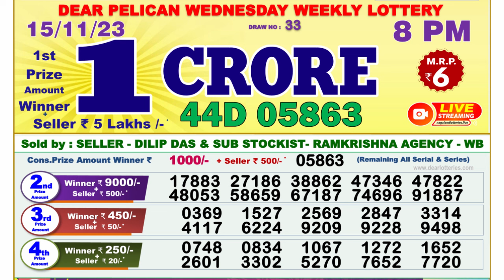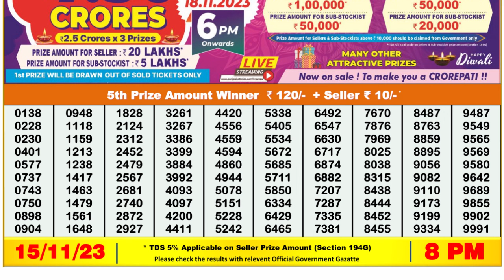🔴Dear Lottery Sambad Live 8pm today 15.11.23 Nagaland State Lottery Result